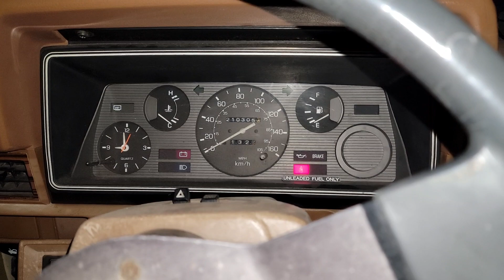1984 Nissan 720